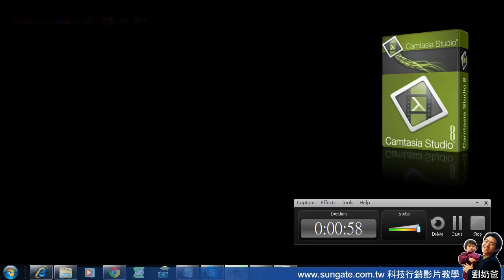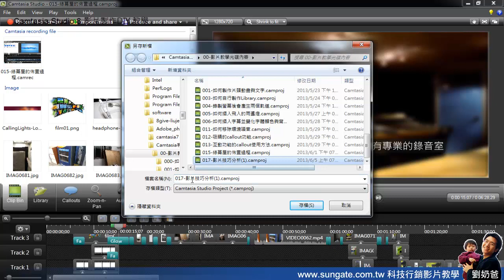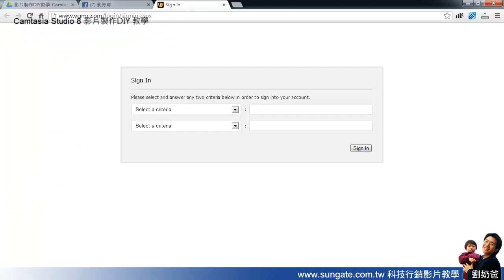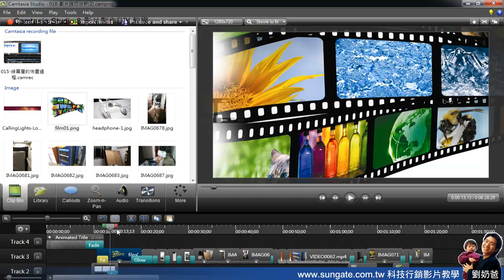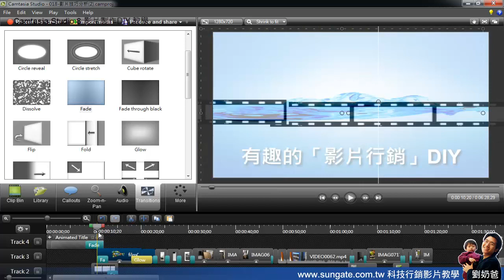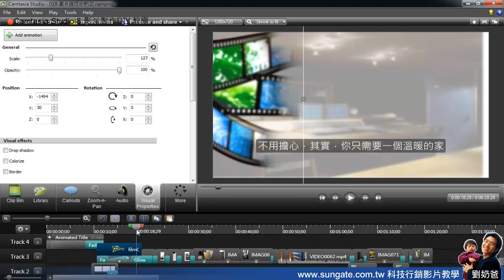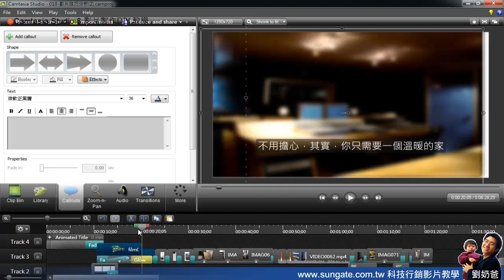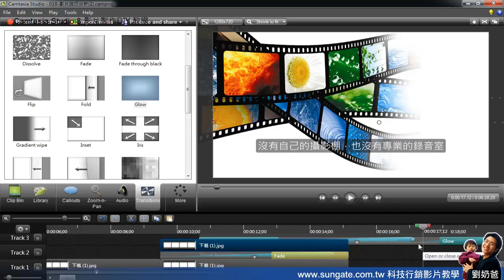018 影片技巧分析-加入人像